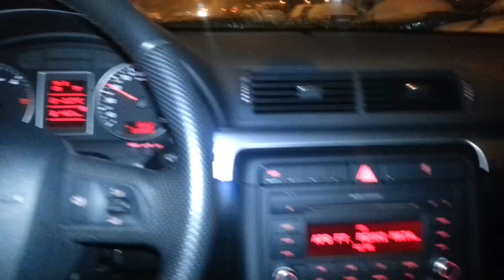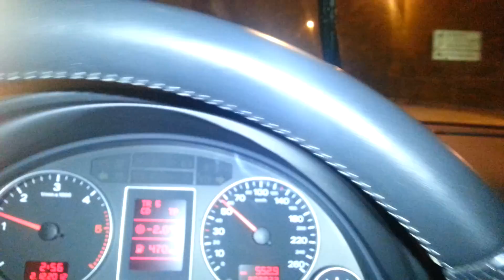House mafia Vlore; tani edhe ne rusi